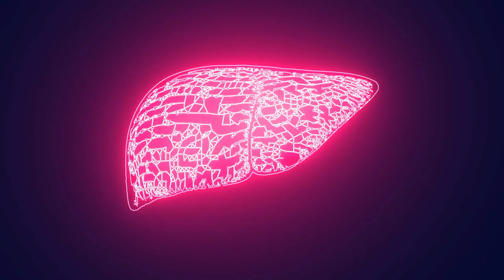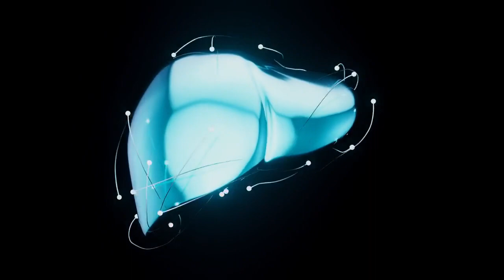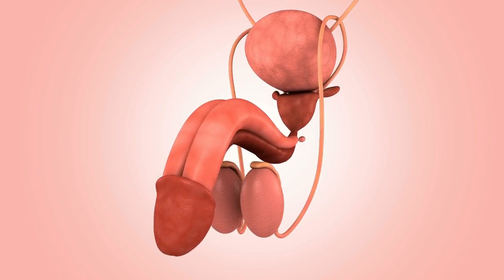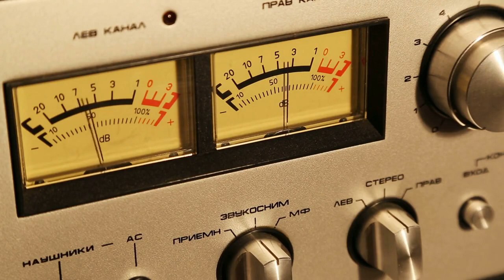10 Surprising Health Benefits of Drinking Garlic Juice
Garlic, which is frequently used to flavor food and ward off vampires, has a wealth of health advantages that may surprise you. Beyond its gastronomic appeal, garlic has long been valued for its therapeutic qualities. Focus has recently switched to the powerful advantages of ingesting garlic juice. Garlic juice has a variety of benefits that improve general wellbeing, from body detoxification to boosting your sex life.